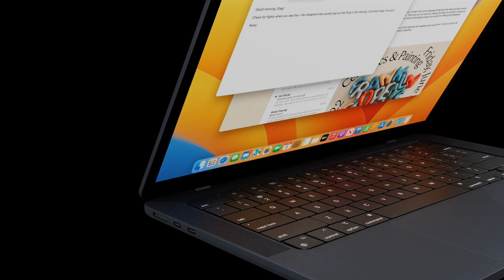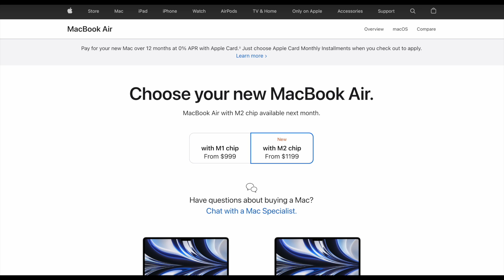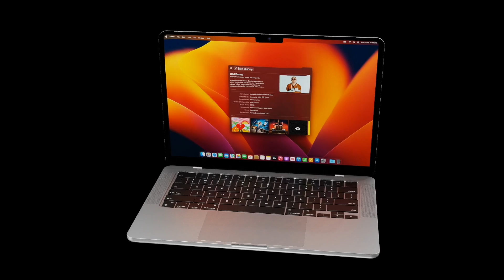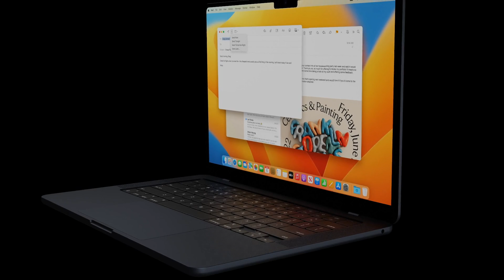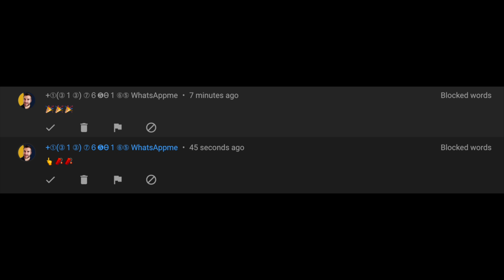MacBook Air 15 inch Release Date and Price – LARGER MacBook LEAK!!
A NEW MacBook Air 15 inch is coming according to this LARGER MacBook Air Leak I want to share TODAY! The MacBook Air M2 could be coming in two sizes, with the 15 inch MacBook coming soon and it could be called the MacBook Air Max!
Well Today I am going to go over if this is possible with specs and of course the Apple MacBook Air 15 inch Release Date and Price!